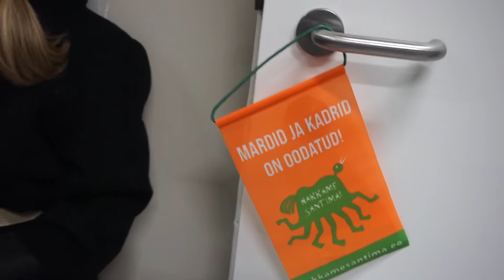Mardisandid AKG-s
Karksi-Nuia Lasteaia Mardisandid santimas AKG-s